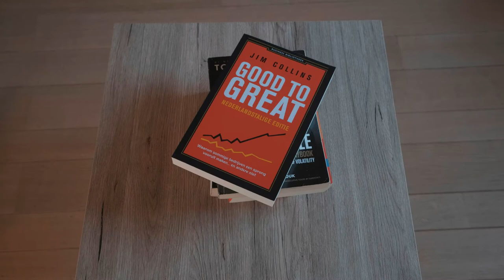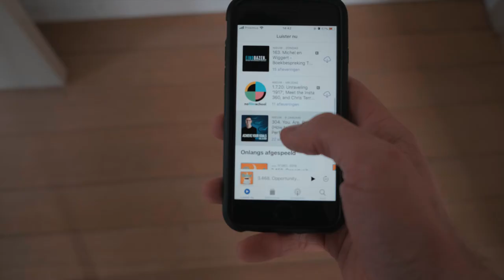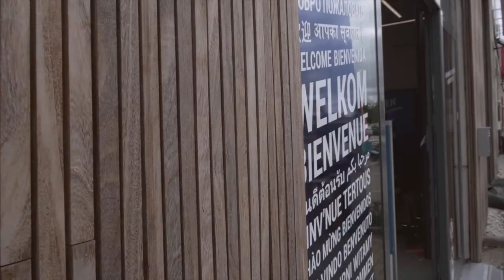FROM TOMORROWLAND DJ TO CAMERAGUY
Here's my first vlog about my life so far.
I wanted to document how I'm quitting my job to pursue my passion in videography. My plan is to give tips on what to do, what not to do as a freelancer and to share the ups and downs.

My Favourite Camera
My Favourite Lense
Mic used